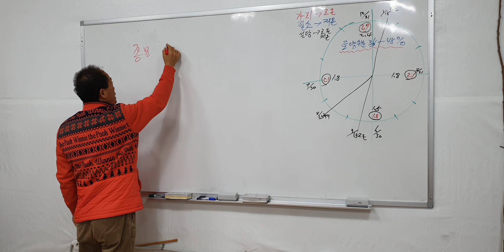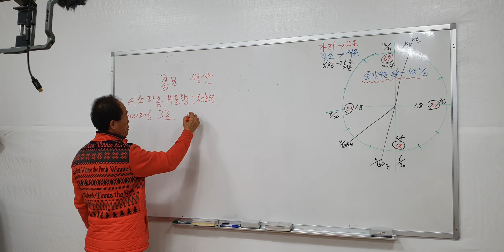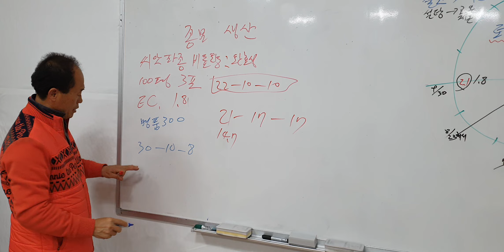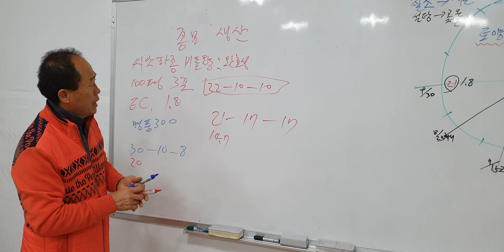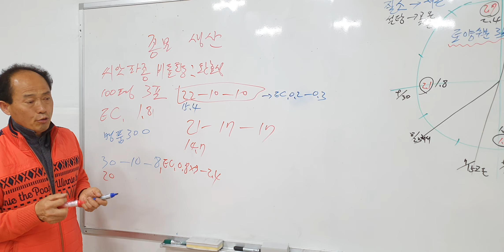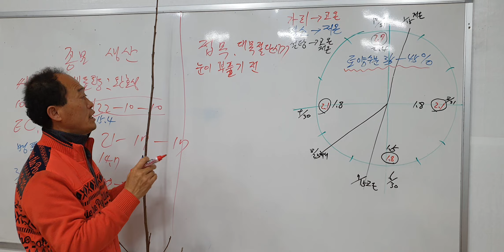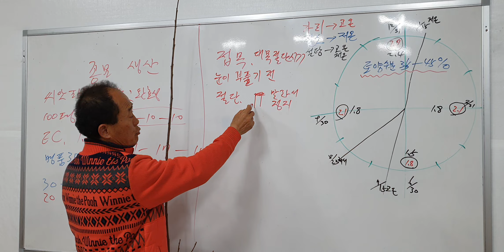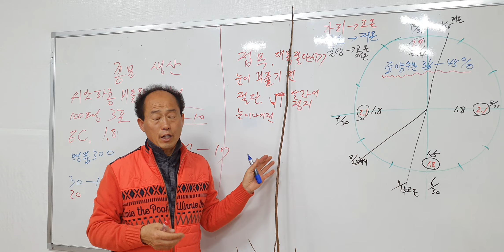종묘생산 육묘장 씨앗파종 육묘정식 밑비료 황금알농법